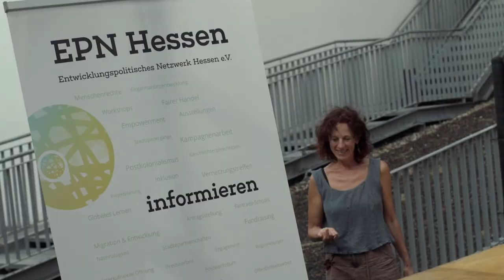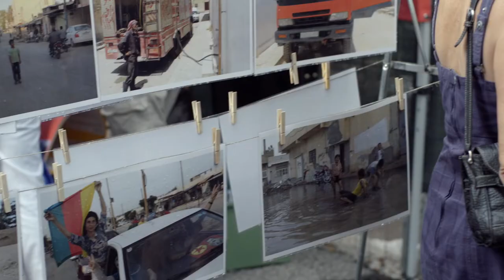50 Jahre medico - Der Jubiläumsfilm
mit Georg Schramm und Urban Priol

Seit 1968 leistet die Frankfurter Hilfs- und Menschenrechtsorganisation medico international Hilfe für Menschen in Not und streitet für das Recht auf Gesundheit.

2018 ist für medico gleich in zweifacher Hinsicht ein besonderes Jahr. Wir begehen ein rundes Jubiläum, und wir eröffnen das medico-Haus im Frankfurter Osthafenviertel. Mit Ausstellungen, Podiumsdiskussionen, Lesungen und Musikveranstaltungen zeigen wir: Die Welt ist groß und Rettung lauert überall!